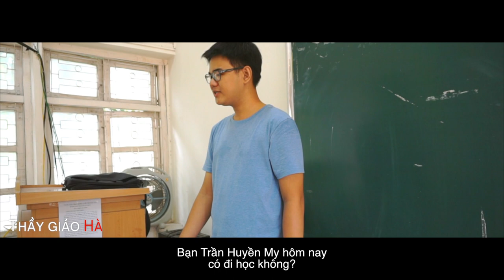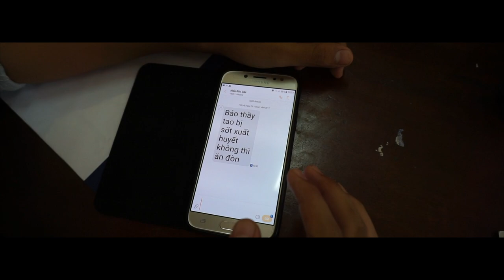Phép màu tình yêu || Hieu K37 - Phim ngắn tình cảm hay nhất